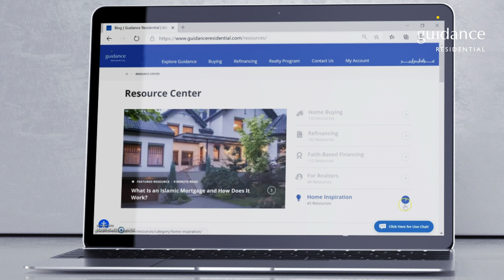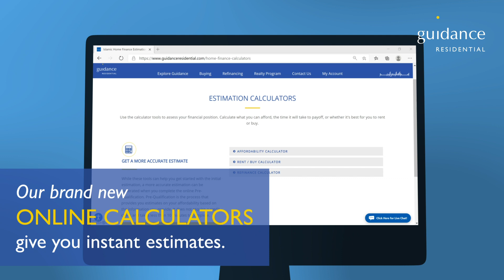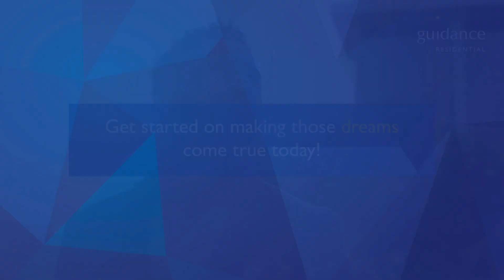FAQ on Islamic Home Financing - Answered on our Resource Center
Find detailed and in-depth answers to your most pressing questions related to Islamic Home Financing. Listen to a podcast, catch a webinar you missed, or watch a one-minute video overview of how the process works.

You can find all this and much more at Guidance Residential’s new Resource Center!